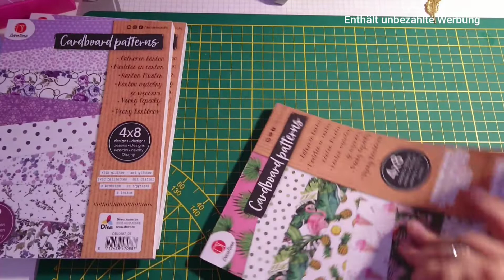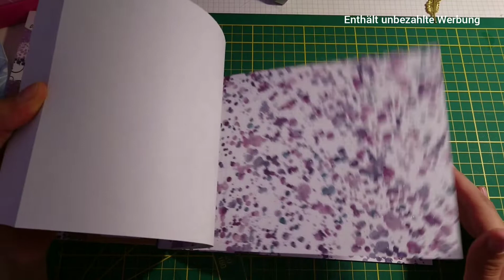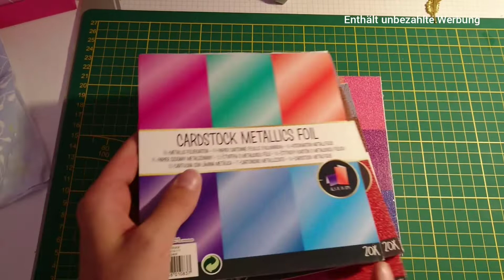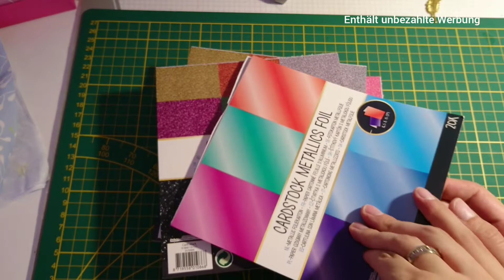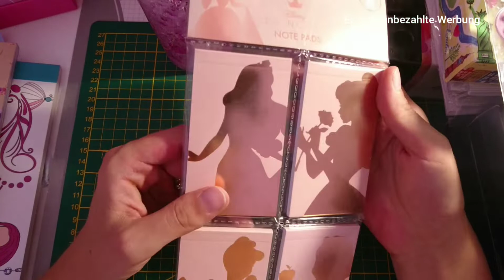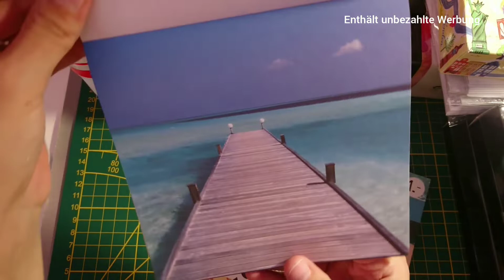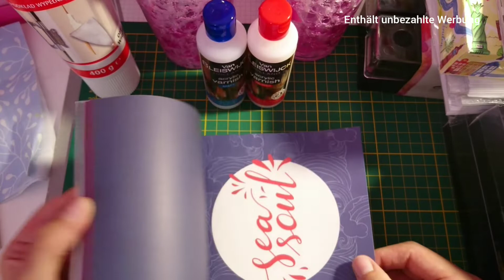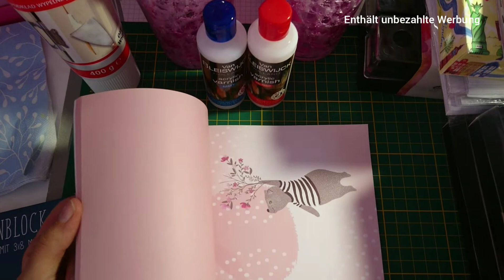Action haul und ein bisschen tedi